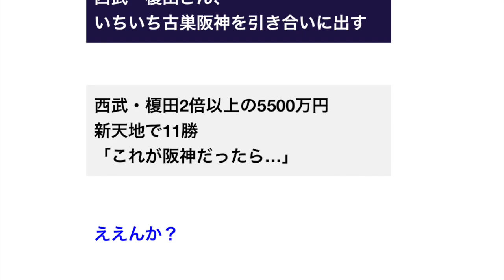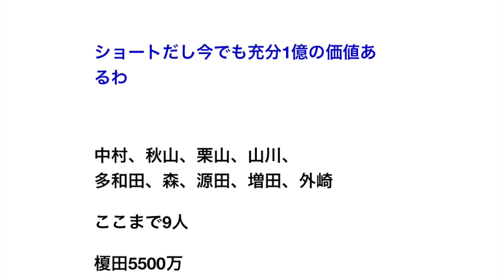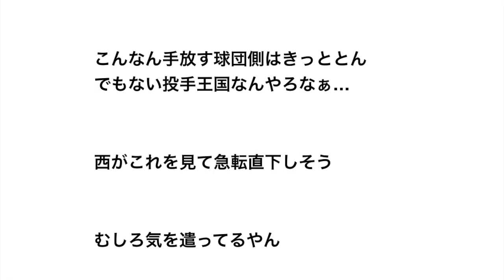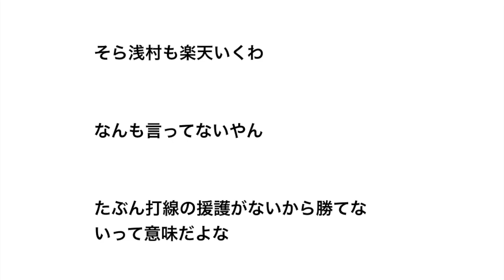西武・榎田 2倍以上の5500万円 新天地で11勝 「これが阪神だったら…」